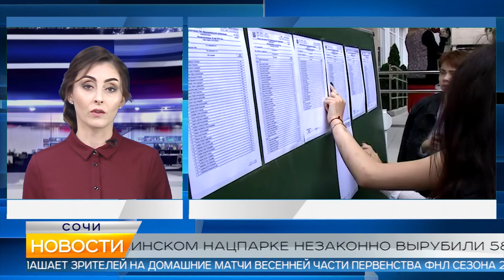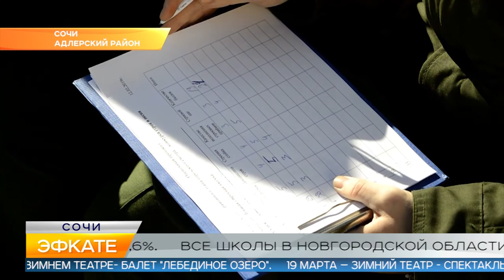Новости Сочи (Эфкате РЕН REN TV) Выпуск от 13.02.2019